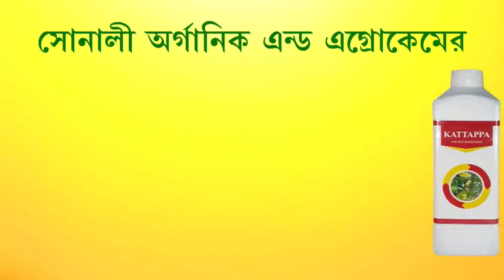BEST ORGANIC ECO-FRIENDLY PESTICIDE FOR LEAF MINERS AND OTHER SUCCKING PESTS